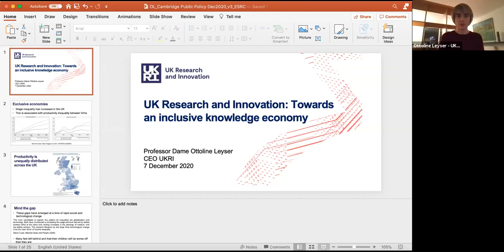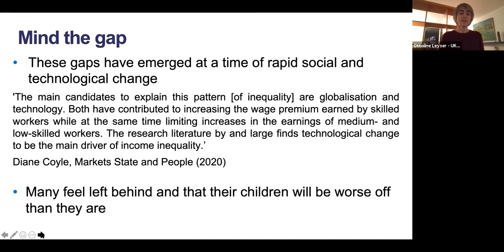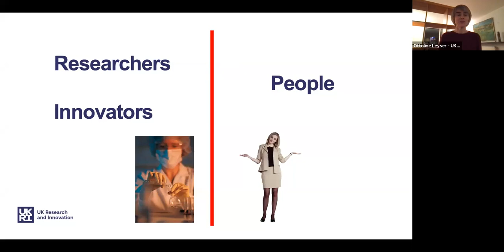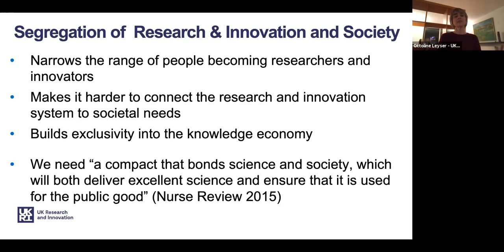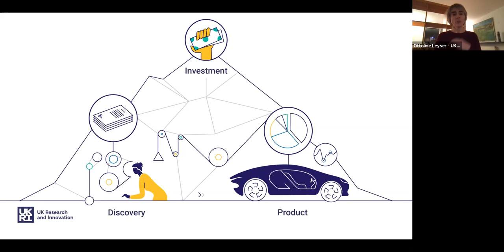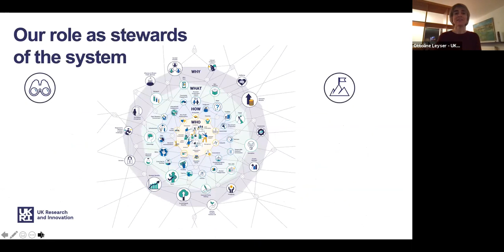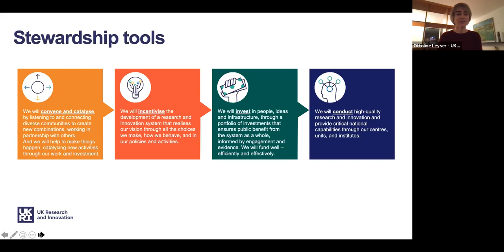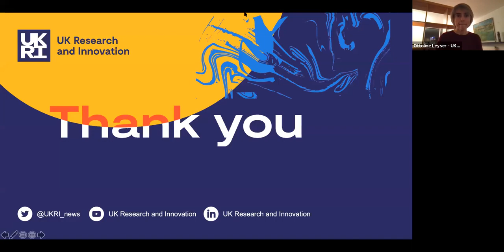Annual Public Policy Lecture: UK Research and Innovation: towards an inclusive knowledge economy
Professor Dame Ottoline Leyser speaks at the annual Public Policy Lecture on 'UK Research and Innovation: towards an inclusive knowledge economy'.

Professor Leyser is the Chief Executive of UK Research and Innovation, which brings together the UK’s Research Councils, Innovate UK and Research England, operating with a combined budget of more than £8bn per year.

Prior to this she was Professor of Plant Development at the University of Cambridge and Director of its Sainsbury Laboratory, an interdisciplinary research institute combining computational modelling with molecular genetics and cell biology to elucidate the dynamical systems underpinning the control of plant growth and development. She has made important contributions to understanding the role of plant hormones in developmental plasticity, using the control of shoot branching in Arabidopsis as a model system.

Professor Leyser has a long-term interest in research culture and its effects on the quality and effectiveness of the research system. She chaired the Nuffield Council on Bioethics project examining these issues and has been actively engaged in work aimed at generating a more inclusive, creative and connected culture. She has worked extensively in science policy, for example serving as Chair of the Royal Society’s Science Policy Expert Advisory Committee, Chair of the Management Committee of the University of Cambridge Centre for Science and Policy, and as a member of the Prime Minister’s Council for Science and Technology.

She is a Fellow of the Royal Society, a Member of the Leopoldina and EMBO, and an International Member of the US National Academy of Sciences. In 2017 she was appointed DBE for services to plant science, science in society and equality and diversity in science.

This event is hosted by the Department of Politics and International Studies and the Bennett Institute for Public Policy at the University of Cambridge.